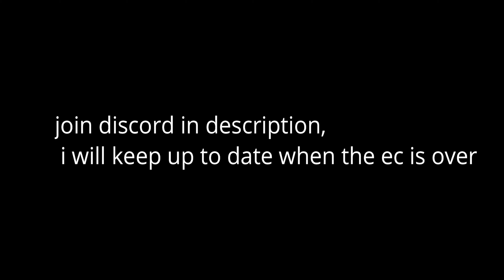cloudy1ec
Today, I am hosting an editing challenge to see who will win.

Good luck!